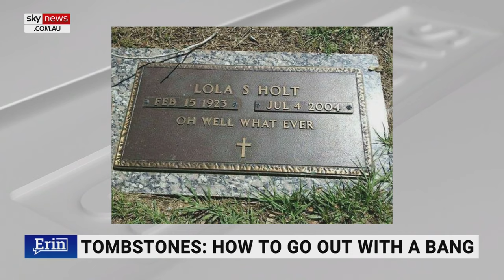US town bans influencers and tourists from visiting its photogenic autumn foliage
Residents of the picturesque country town of Pomfret in the US have imposed a strict ban on all influencers and tourists from visiting.

The Vermont town has closed its roads to the public during the autumn due to the overwhelming amount of tourists.

Sleepy Hollow Farm has been a popular destination for influencers and tourists looking for an amazing autumn foliage photo.

This is as thousands of photos of Sleepy Hollow Farm being posted on Instagram.

The town has a population of just 916 people and attracts over 13 million travellers each year with many of them visiting during autumn.